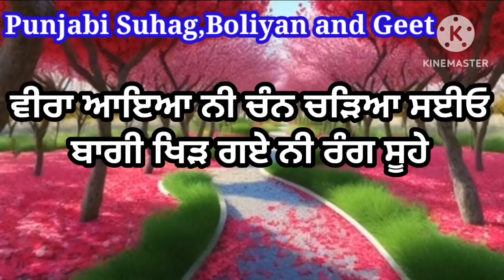ਇੱਕ ਵਾਰੀ ਮਿਲ ਜਾ ਭੈਣੇ ਪੇਕੀਂ ਆ ਕੇ | ਪੰਜਾਬੀ ਲੋਕ ਗੀਤ | Emotional song | Punjabi folk song